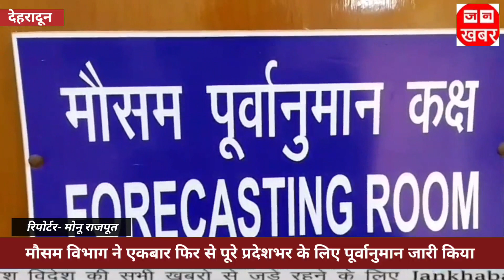मौसम विभाग ने एक बार फिर से पूरे प्रदेश भर के लिए पूर्वानुमान जारी किया